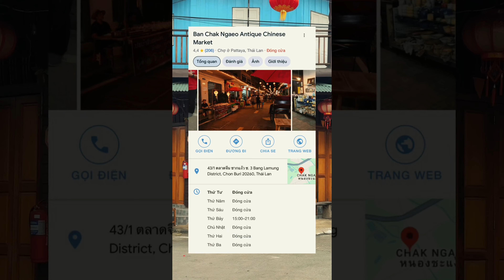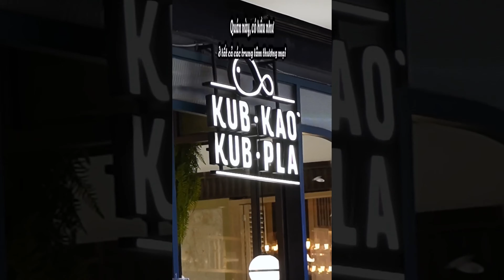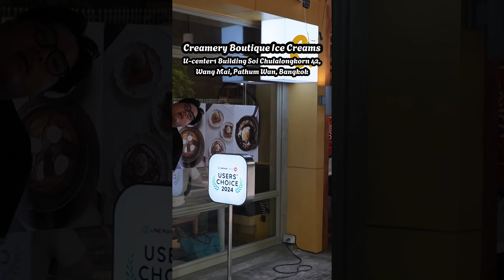Tiệm Cơm Gà Ánh Trăng Đang Nổi Tiếng Có Gì Hay? | Lăn Cùng Nuchuu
Xin chào mọi người, mình là Nuchuu, đây sẽ là kênh mình chia sẻ về các công thức nấu ăn cũng như những review thật lòng của mình về thực phẩm hoặc quán ăn. Mình cảm ơn .